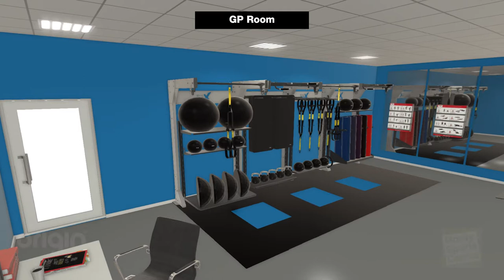Moray Sports Centre - Exercise Studios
Origin Fitness, Edinburgh created this 3D walk-through for the Moray Sports Centre development.

This is for illustration purposes only and we would like to hear from prospective users what you think of the design so far.